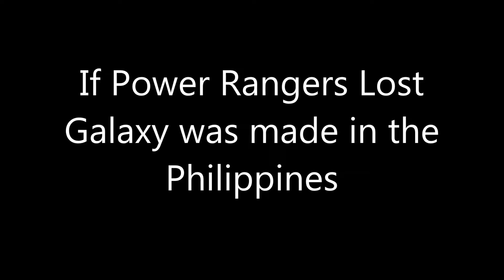Power Rangers Lost Galaxy made in the Philippines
Song: Huwag Ka Nang Umiyak by Gary V.